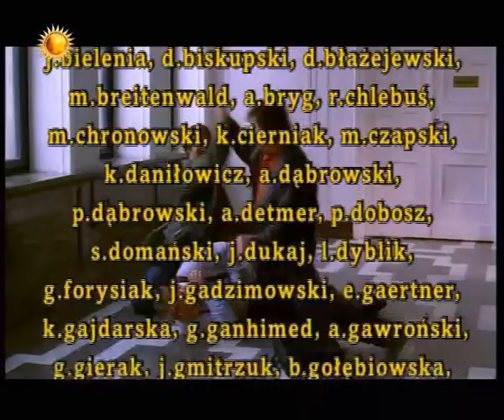Pierwszy Milion odc 3